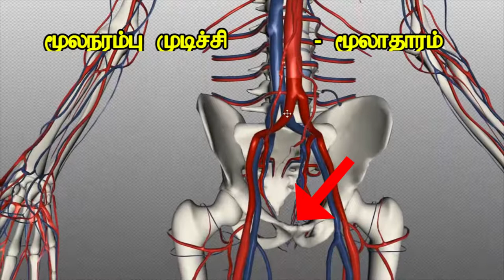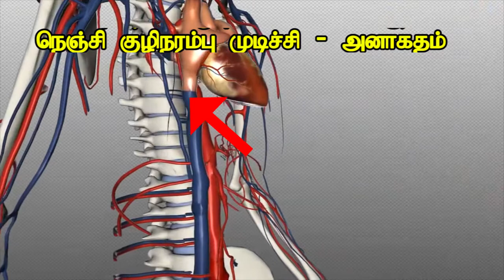ஆதாரங்கள் - 6 (Atharagal - 6) ஞானகலை (ஆன்மீக யோக தவசாலை படவகுப்புமுறைகள்)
Atharagal - 6   ஞானகலை (ஆன்மீக யோக தவசாலை படவகுப்புமுறைகள்)